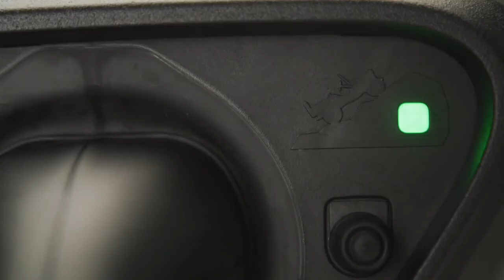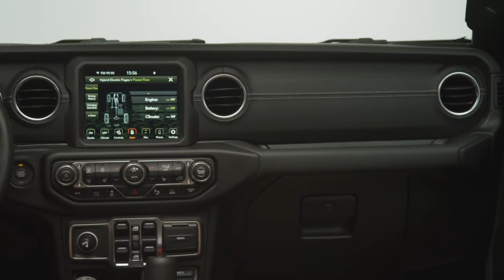Jeep® Wrangler 4xe Sahara Design Auto Motions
Marked by exclusive “Electric Blue” exterior design cues, the new Wrangler 4xe plug-in hybrid skillfully combines the most advanced technology with the freest and most authentic Jeep spirit. Indeed, it fully appeals to off-road enthusiasts, courtesy of electrification that improves its legendary capability. At the same time, it is the ideal solution for those customers who are looking for an SUV to be used every day, and who are unwilling to compromise between freedom, fun and respect for the environment.

This gave birth to a Wrangler, 100% unstoppable as per the Jeep tradition, and sporting unprecedented features: it is the most eco-friendly and off-road capable Wrangler ever, while maintaining the open air freedom that has always been hallmark of the Wrangler driving experience. Performance has also been enhanced: Wrangler 4xe accelerates from 0 to 100 km/h in 6.4 seconds and delivers 380 hp of maximum combined output and 637 Nm of torque. In addition, it drives 4x4 in “pure electric” mode, with never-seen-before low-end control, and can ensure more than 50 km of “pure electric” zero emissions range (in the urban WLTP cycle),